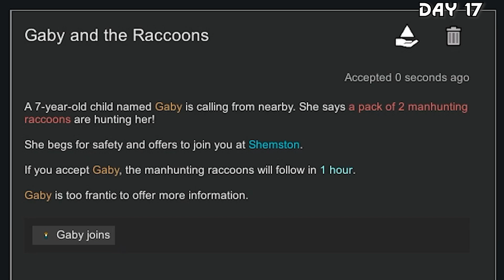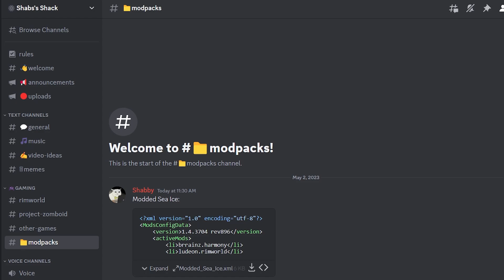Solo Mechanitor vs Modded Sea Ice in RimWorld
What's even better than 100 days of Modded Sea Ice? 365 DAYS, watch as I battle the 3 Mechanoid Bosses - Diabolus, War Queen and Apocriton as a Solo Mechanitor in this crazy Rimworld Colony.